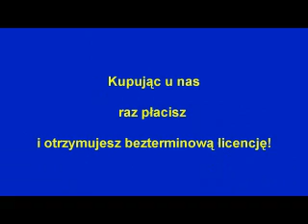Cicha woda - Akompaniament własny - Podkład muzyczny mp3 - Karaoke